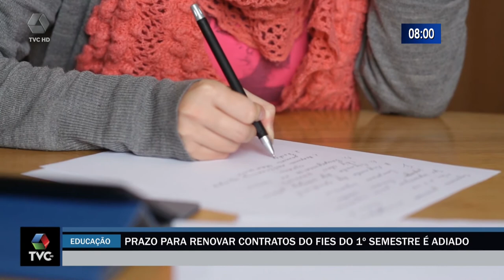Prazo para renovar Fies é prorrogado